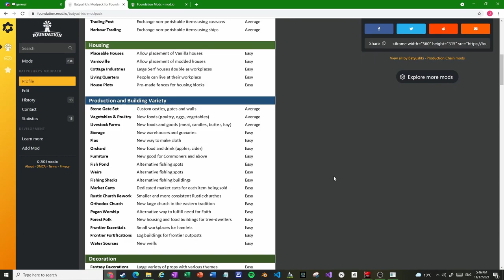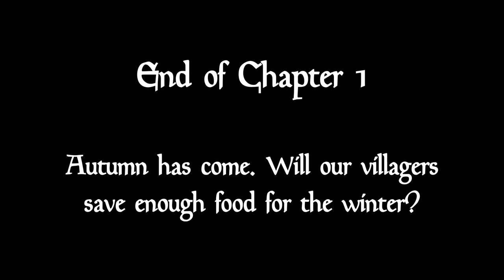Foundation with Batyushki's Modpack - Woodbridge Chapter 1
Our band of settlers arrives in a beautiful land of lakes and mountains, to make a new life in the wilderness. Will we save enough food for our first winter?

Check out the captions for some commentary, or open the Transcript (... at the lower right corner) to jump to any caption in the video.

All of the mods in my Modpack will be used in this playthrough. Detailed information can be found at foundation.mod.io.

Mods featured in Chapter 1:
- Times and Seasons
- Authority
- Security
- Influence and Estates
- Poultry and Vegetable Farms
- Fuel
- Basic Materials
- Balancing for Realism
- Cottage Industries
- Vanioville
- Water Sources
- Map Markers
- Rubbish
- Stumps

Highlights
0:07 Getting Started
4:29 Poultry
7:26 Fuel
9:07 Basic Materials
17:25 Security
19:00 Map Markers
25:33 Patrol arrows
26:22 Lord and Lady
28:54 Rubbish
31:14 Hide all Map Markers
33:44 Realistic Trading
39:12 Promotions
49:54 Vegetables